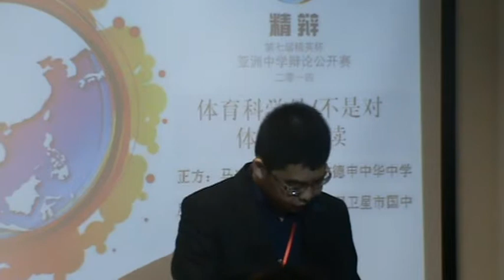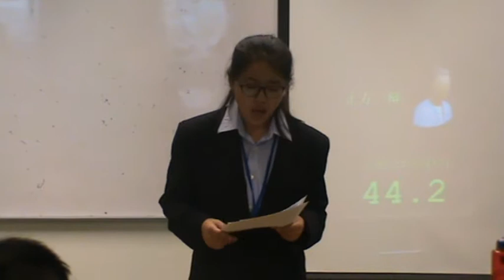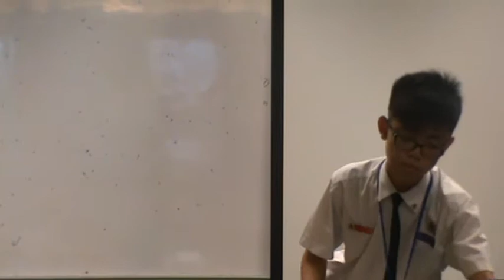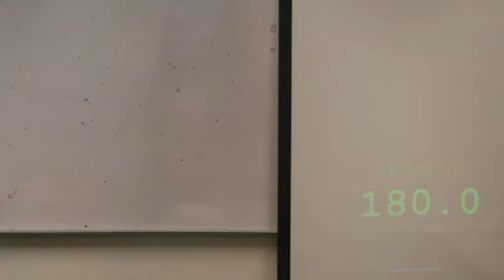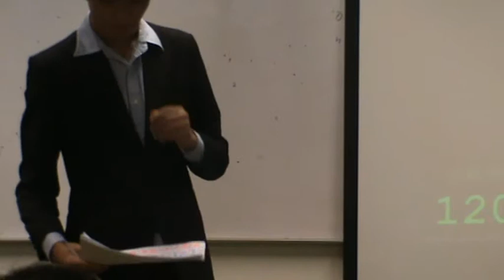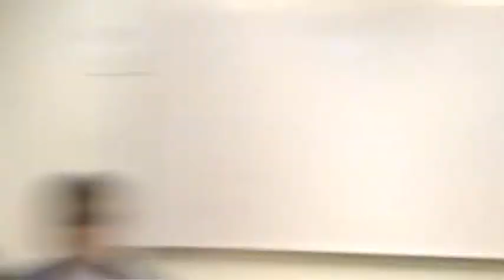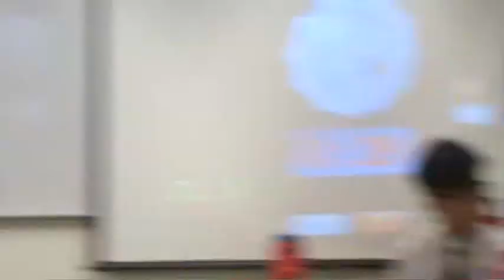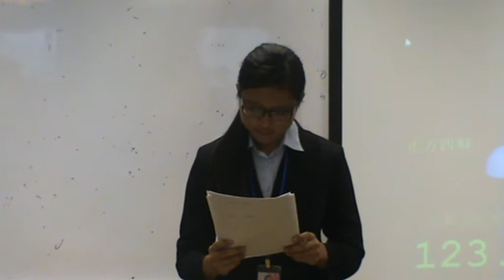《精辩7》马来西亚森美兰波德申中华中学 vs 马来西亚吉隆坡甲洞卫星市国中